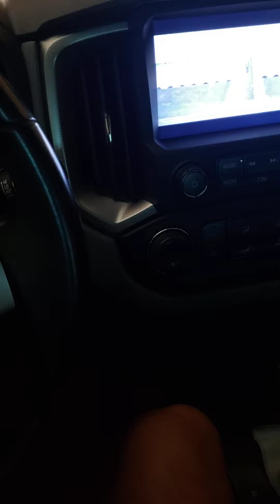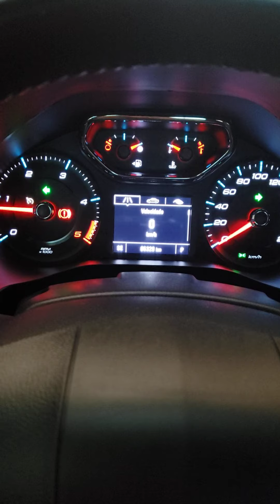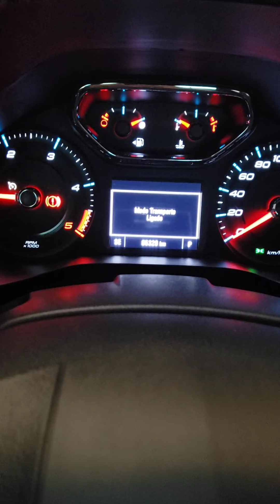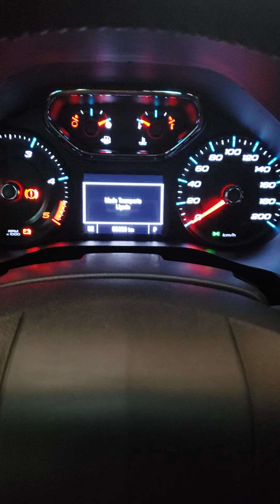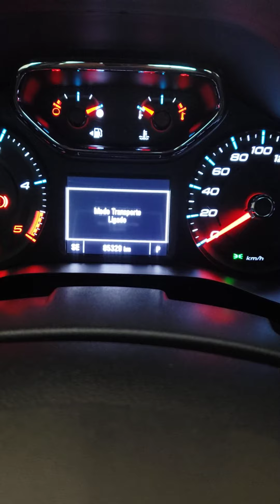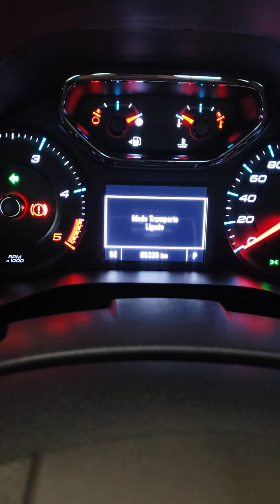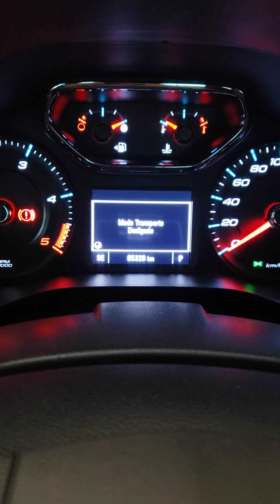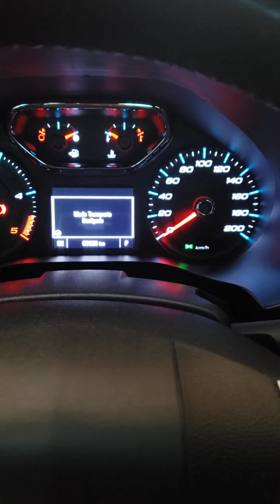S10 LTZ colocar Modo Transporte. Economia de bateria. Todos GM, Chevrolet. 2013 até 2024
📢📢📢Para todos que querem viajar ou deixar seu carro com um longo período sem dar partida, A GM tem uma solução na qual não tem nem no manual. É o modo transporte, onde ao acionar ocorre o desligamento automático de vários componentes, economizando Bateria, sem prejuízo algum para o veículo.
👍👍👍Como realizar o ativamento para o modo transporte e garantir que sua bateria vai ficar com carga quando voltar para usar seu veículo.
Serve como uma segurança a mais para a vida útil da bateria para os carros parados em garagens.
1- Colocar a chave na ignição e só girar a chave sem dar partida.
2- Aperte o botão do pisca alerta e deixe ligado.
3- Pise no freio. Fique com o pé no freio até o término do processo.
4- Dê a partida no veículo e fique segurando a chave por 30 segundos neste modo "Vai piscar a luz da bateria e aparecerá a mensagem" "modo de transporte ativado"

5- Para desativar o modo transporte. Realizar o mesmo procedimento.

6- Teste realizado também  carros Chevrolet com botão star stop. Onix, cruze, S10.

✅ Carros com📍 botão start stop🚨. Faça o mesmo procedimento.
Ligue o pisca alerta, deixe o veículo em P no câmbio automático, pise no freio e segure o botão de partida por aproximadamente 12 a 15segundos até aparecer a mensagem no painel de "modo transporte ativado."

Obs. Teste realizado em uma S10 diesel 2017, S10 diesel 2013, Tracker 2014 e 2019, Cobalt 2019, Onix 2020, Trailblazer Gasolina 2014. Creio que pode servir em toda linha GM Chevrolet. 2013 em diante. Atualizado com carros 2024 funcionando.

Obs. 1. Não me responsabilizo por não funcionar em todos os carros. No meu funcionou.